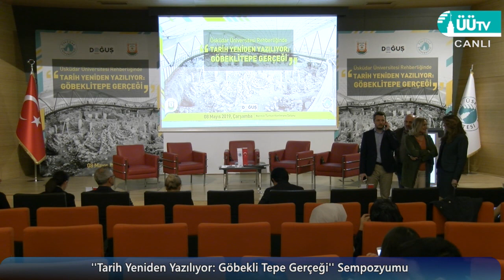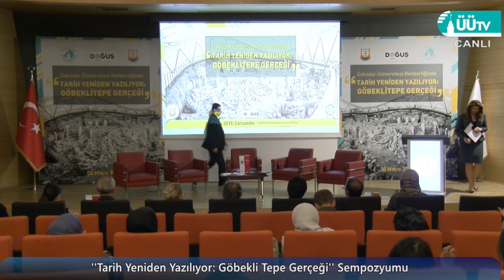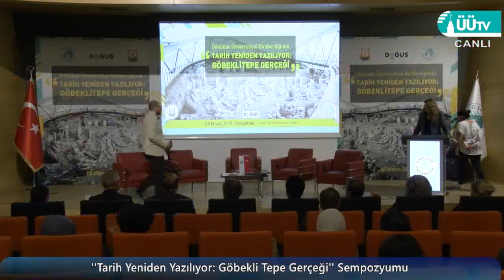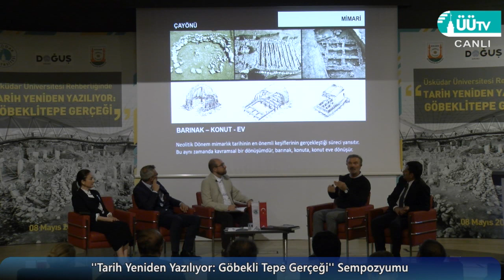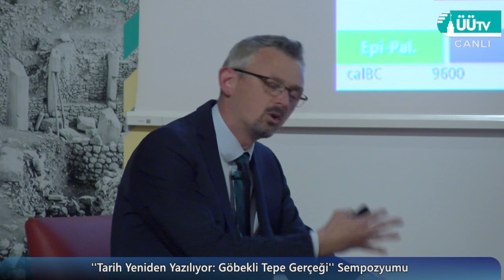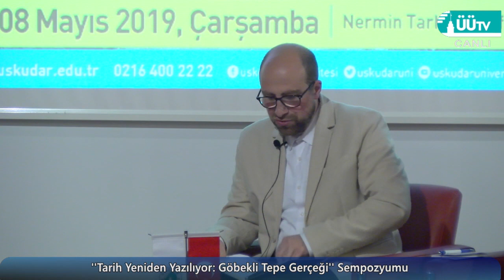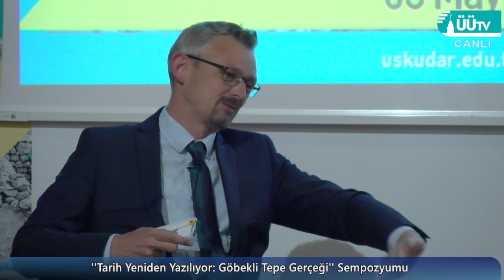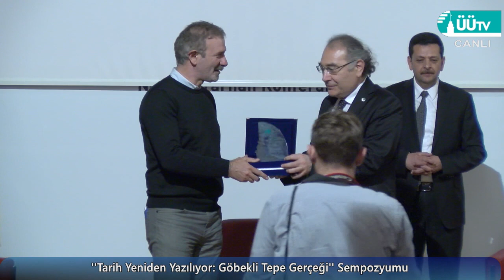Prof. Dr. Nevzat Tarhan: “Göbeklitepe, ezberleri bozan bir keşif”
Üsküdar Üniversitesi rehberliğinde Doğuş Grubu ve Şanlıurfa Belediyesi iş birliğinde düzenlenen Tarih Yeniden Yazılıyor: Göbeklitepe Gerçeği Sempozyumu’nda tarihin sıfır noktası olarak anılan Göbeklitepe’nin geçmişi, önemi ve ortaya çıkarılmasında yapılan çalışmalar ele alındı. Üsküdar Üniversitesi Rektörü Prof. Dr. Nevzat Tarhan, Göbeklitepe’nin ezber bozan bir keşif olduğunu belirterek burada yapılan çalışmaların insanlığın var oluşuna dair soruların cevaplanmasında katkıları olacağını söyledi.